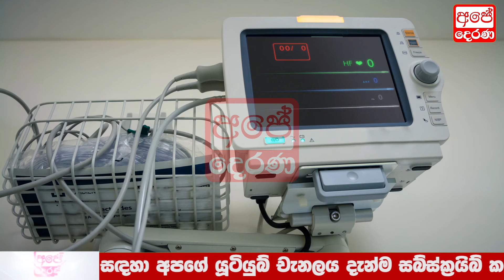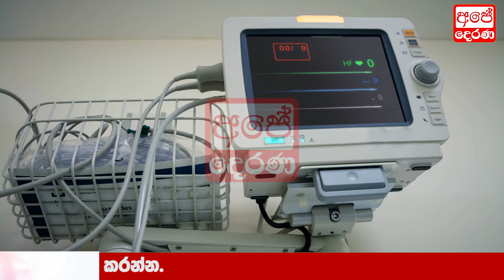BREAKING NEWS | Sirasa news | HIRU NEWS | Breaking News Here is a special news